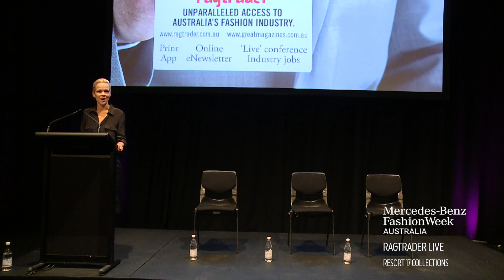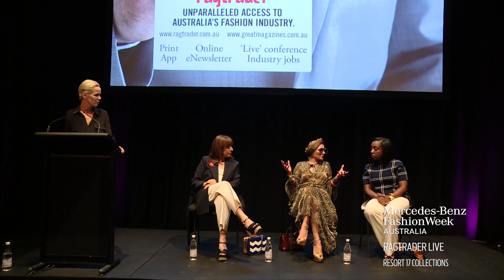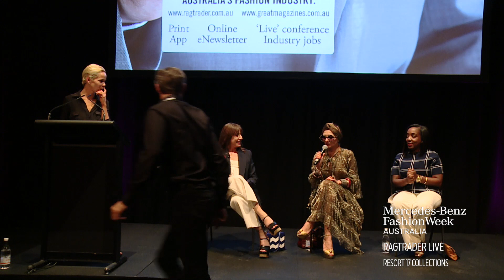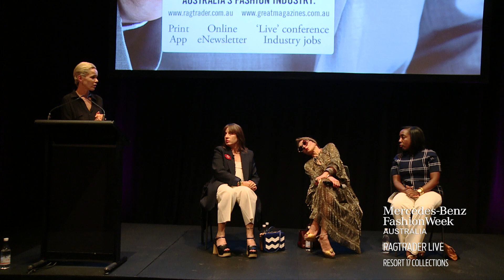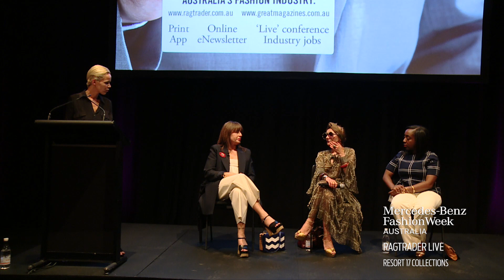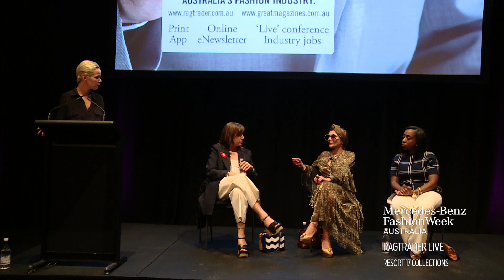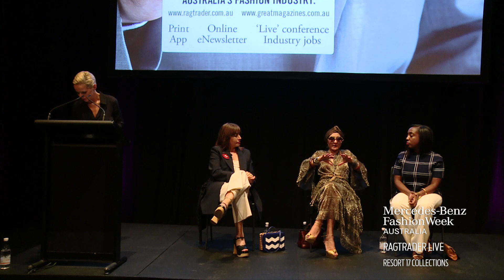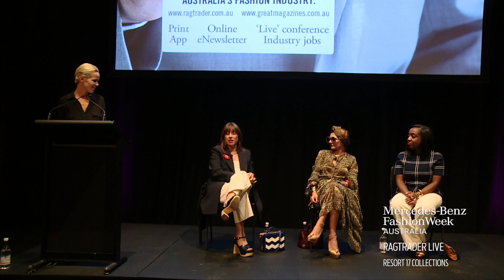RAGTRADER LIVE MERCEDES-BENZ FASHION WEEK AUSTRALIA RESORT 17 COLLECTIONS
Join some of Australia's leading designers and entrepreneaurs at the RAGTRADER LIVE satelite event. In an intimate panel setting, these leaders will discuss the winning formulas behind fashion success. The Official Mercedes-Benz Fashion Week YouTube channel provides extensive coverage of runway shows including MATICEVSKI, Alice Mccall, Zhivago, We Are Handsome, Tome, Bianca Spender, Ginger & Smart and Dion Lee